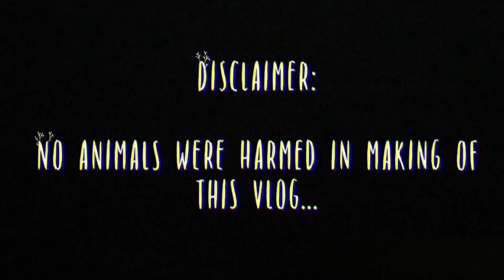CALAGUAS ISLAND VLOG (PART1)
Calaguas is a group of islands in the Pacific under the jurisdiction of the town of Vinzons, Province of Camarines Norte, a merely two hour boat ride from the mainland. It boasts of powdery white sand beaches, crystal-clear waters, and unspoiled natural resources, a place where  you can truly relax while enjoying the pristine beauty of the place.

Over the years, Calaguas has evolved from being an offbeat destination to being a go-to place of beach adventurers. The once quiet coastline is now beaming with life but despite all the activities, structures and crowd, its natural beauty still shines.

The long stretch of beach named Halabang Baybay/Mahabang Buhangin (Long Beach) by the locals, is a cove located in the Tinaga Island, it is a picture perfect paradise with its long stretch of fine white sand, dotted with volcanic rocks on its both ends, the place is the most frequented camping and swimming site by tourists.

Discover Calaguas Group of Islands, swim on its turquoise water, sit on its white sand, enjoy its magnificent view of sunset, explore its beauty… you’ll definitely find a reason to be happy.

MUSIC CREDITS

This is a personal vlog. The opinions expressed here represent my own and not those of my employer or whatsoever.

In addition, my thoughts and opinions change from time to time and I consider this a necessary consequence of having an open/crazy mind.